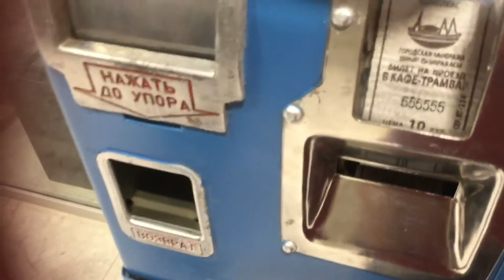Билетная касса из трамвая